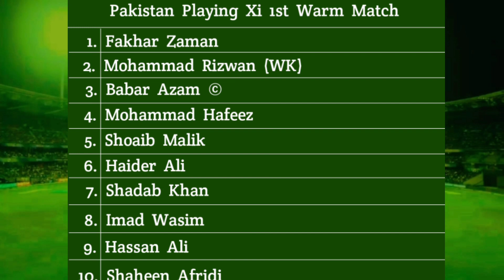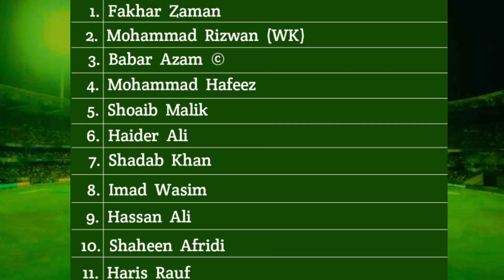Pakistan Vs South Africa 2nd Warm Up Match || T20 WC 2021 PAK vs SA 2021 || Fizan Sports.